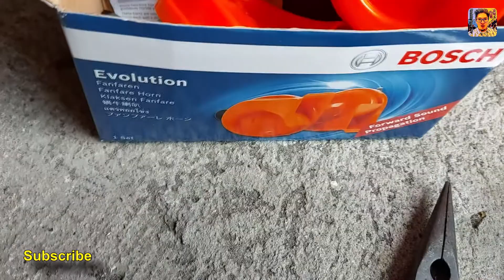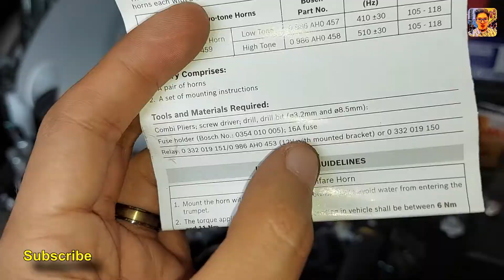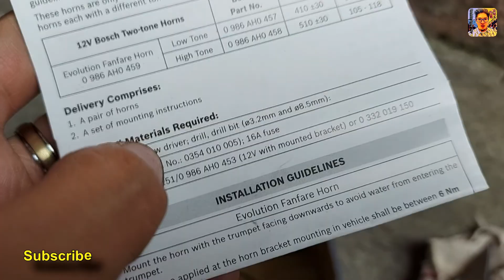Bosch Evolution Installation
Hello mga Daddies and Mummies na mahilig mag DIY!

Ito ang bagong video natin kung paano maginstall ng Bosch Evolution sa sasakyan.

Here are the tools and gadgets that I use:

Laptop: Acer A315-41-R287
Editor: Sony Vegas Pro 17
Phone: Asus Zenfone 4 Selfie Pro
Phone: Samsung Galaxy A71
Phone editor: Viva Video, Viva Video Pro, Filmora Go, Kinemaster
Helmet Cam: SJCAM SJ7 Star
Dash Cam: SJCAM SJ4000WiFi
Microphone: Zenfone 5 (2014) headset, SJCAM SJ7 Star Microphone
Camera: Canon Rebel XT, Canon Rebel